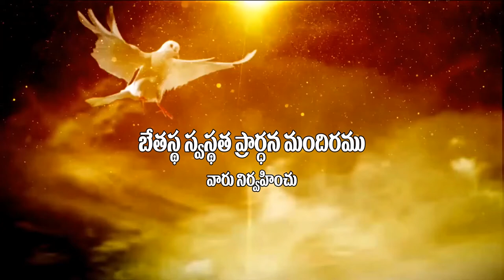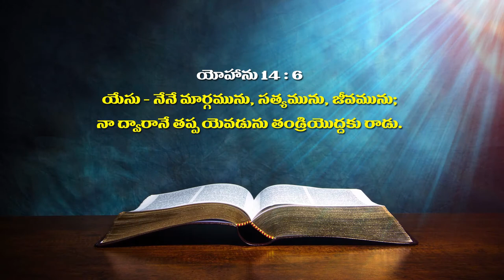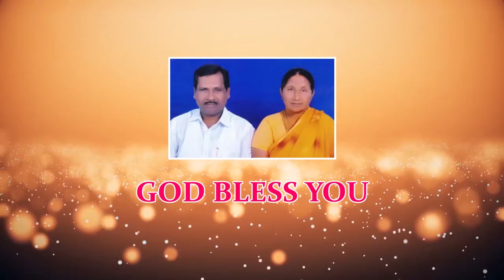Pastor Joseph Garu||24 -4- 2020 ||అంశం:కలవర పడనియ్యకుడి